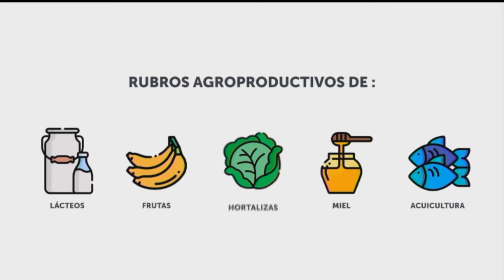Viceministra de Agricultura explica los beneficios que el programa Rural Adelante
La Viceministra de Agricultura @lily_pacas explicó durante la entrevista ElBlogLive que con el programa Rural Adelante se está fortaleciendo las cadenas productivas de alimentos, acuicultura, ganadería, entre otras.